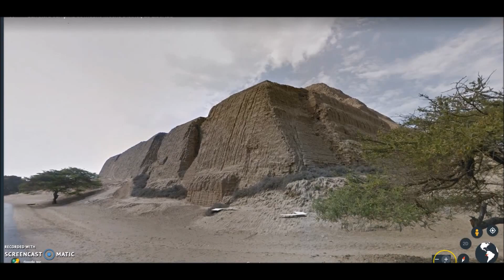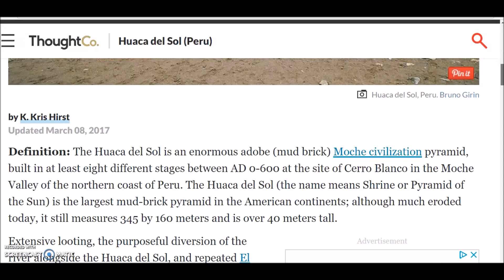Huaca del Sol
By request. A quick look set to music around the ruins of the massive 2000(?) year old mud brick pyramid “The Huaca del Sol” (shrine or pyramid of sun) and nearby buried “Huaca de la Luna” (moon).  The eroded sun pyramid is 345 by 160 meters.  Trujillo, Peru.

The Huaca del Sol is an adobe brick temple built by the Moche civilization (100 CE to 800 CE) on the northern coast of what is now Peru. The temple is one of several ruins found near the volcanic peak of Cerro Blanco, in the coastal desert near Trujillo at the Moche Valley. The other major ruin at the site is the nearby Huaca de la Luna, a better-preserved but smaller temple.